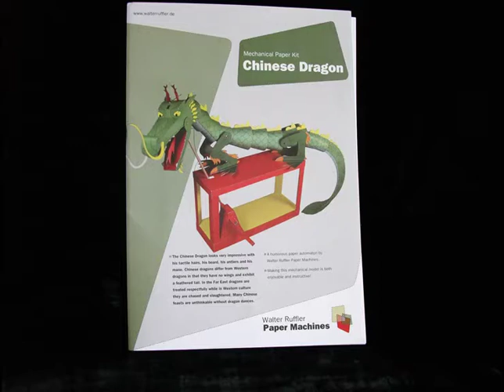Chinese Dragon Mechanical Paper Kit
The rotation of the handle is converted by a crank slider into an elliptic movement. One end of the pushrod is fastened to the crank while the free end is attached to the dragon's head making it travel in the same oval pattern: The dragon jumps up and turns his head to the side and he snaps with his mighty jaws.
£3.95 (excl. VAT)